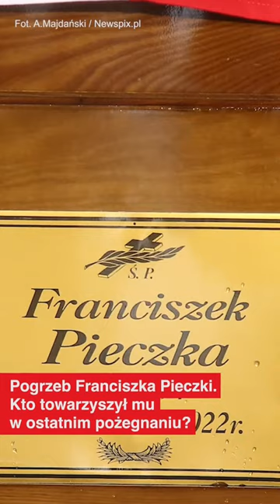ŁZY i wzruszenie. Tak żegnali wybitnego aktora. Fakt był na pogrzebie Franciszka Pieczki | FAKT.PL